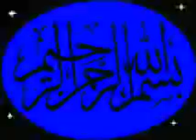AL QURAN KARIM SURAH FATHIA 1.wmv